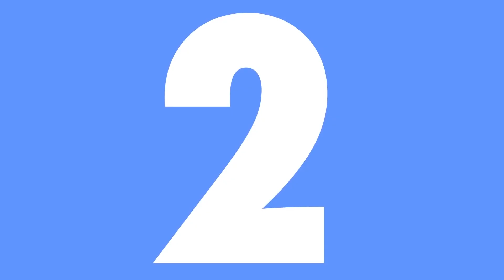FOOTBALL FÉMININ | J'AIME LES FILLES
Salut les DOFS, petit billet aujourd'hui, tout simplement sur la Coupe du monde féminine.

Vos avis m'interessent que vous soyez ou non de mon avis. Comme d'habitude, politesse, courtoisie et respect sont attendus.

Musique de Beatowski, les meilleurs :

-Chill Jazzy Boom Bap Beat Hip Hop Instrumental - Crickets (prod. Beatowski)

Intro : Nicky Larson
Outro : Pandrezz